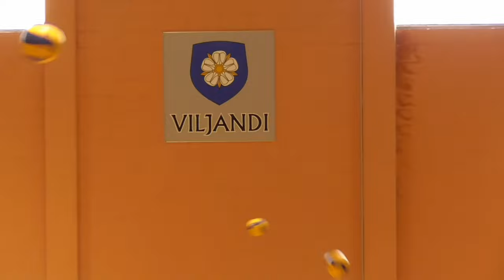After the championship with Nastja in Viljandi Castle Hill - Pärast EMV Nastjaga Viljandi lossimäel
After the U16 girls volleyball Estonian championship with the Ukrainian girl Anastassia walking in Viljandi Castle Hill.

Pärast U16 tüdrukute võrkpalli Eesti meistrivõistlusi koos Ukraina tüdruku Anastassiaga Viljandi ordulinnuses jalutamas. Puhka Eestis